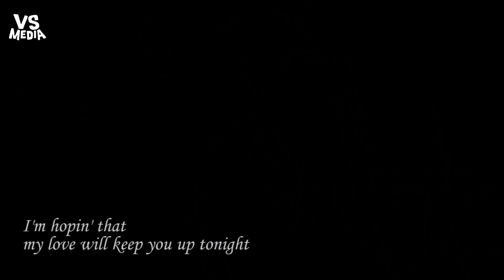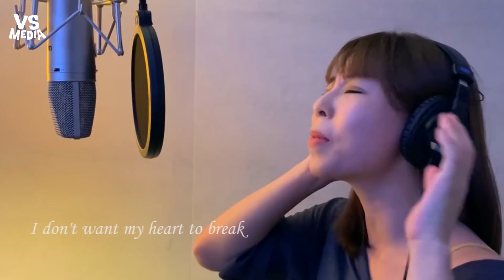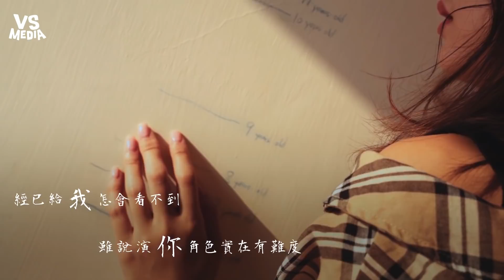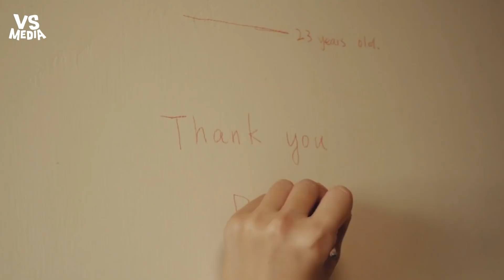老司機開車時間音樂串燒！ VS投稿翻唱大賞EP.6《那女孩對我說,成全,How Do You Sleep?,差不多姑娘, 一樣美麗, 路過人間, 言不由衷,你他我,單車,光年之外》